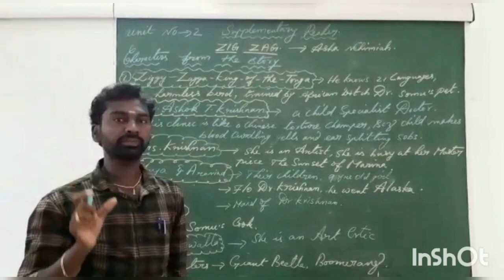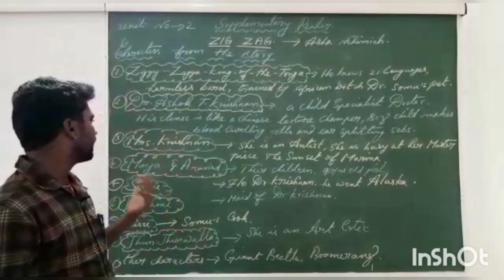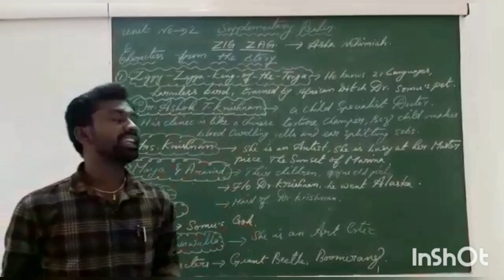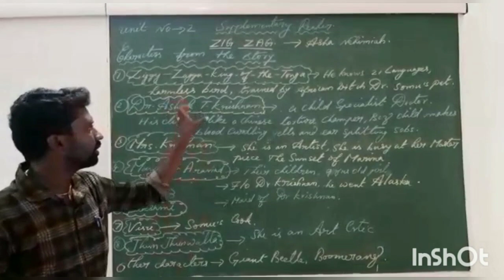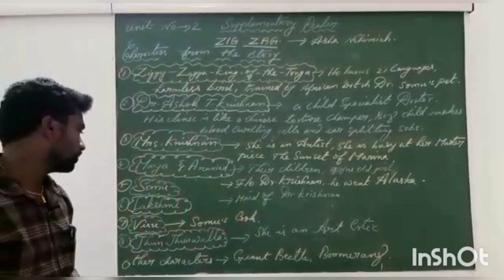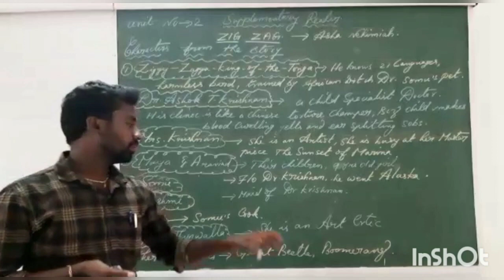SSLC_English_Supplementary_Zig Zag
This  Video Explains the Concept of Zig Zag from the author Asha Nehemiah.